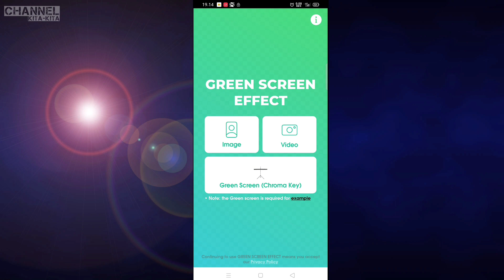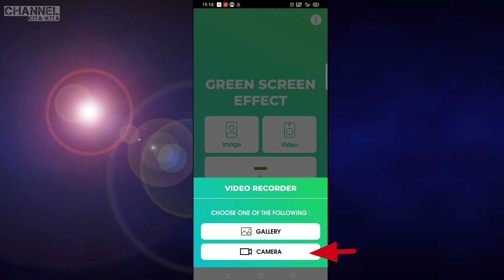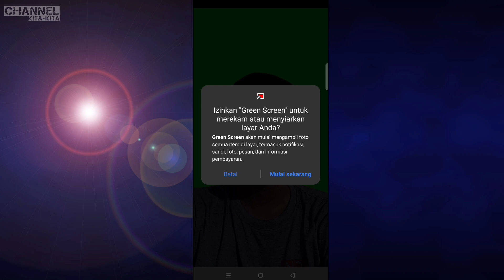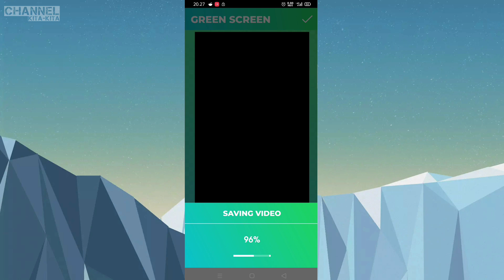tutorial membuat green screen video - dalam waktu sangat cepat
judul : tutorial membuat green screen video dan cara membuat green screen pada video

bagaimana cara membuat green screen ?

ok pada video ini saya akan memberikan info cara bikin green screen sendiri dengan menggunakan hp android saja
tanpa menggunakan editing yang sulit dalam membuat video dengan green screen untuk tutorial membuat green screen
memang di khususkan untuk cara buat green screen sendiri yang sangat mudah dan juga simple

dalam video cara membuat video jadi green screen yang ada di video ini kita menggunaakan cara buat green screen tanpa kain
jadi bagi kalian yang mencari cara membuat video dengan green screen dengan metode cara buat video green screen tanpa kain
maka video ini bisa menjadi panduan untuk cara membuat background jadi green screen

dalam membuat green screen membutuhkan sebuah kain hijau dalam cara membuat video menjadi green screen
akan tetapi untuk tutorial cara membuat video green screen sendiri di android yang ada divideo ini tidak menggunakan kain sama sekali
tapi bukan cara membuat green screen tanpa aplikasi

untuk rekomendasi aplikasi pembuat green screen bisa klik link dibawah

Note : untuk aplikasi sudah update sekarang bisa rekam sampai 10 menit. Maaf jika di video saya bilang 1 menit